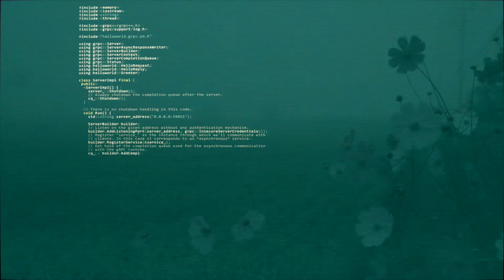John Perosa - We Suffer In Silence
The videos and images used in the making of this film clip have been sourced under CC and paid licenses from the following websites:
Pexels.com, Pixabay.com, Videzy.com, Videvo.net and Vidsplay.com